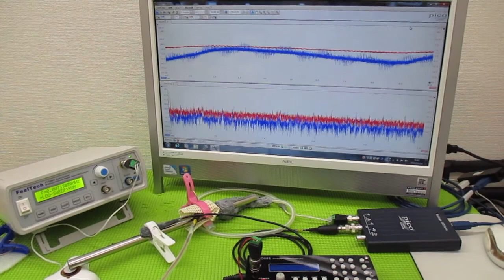超音波制御技術 ultrasonic-labo